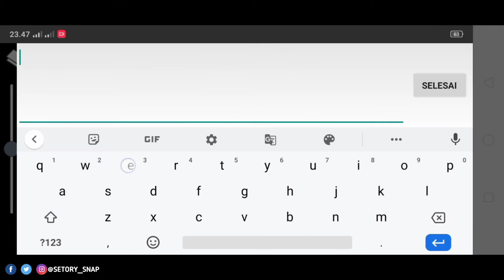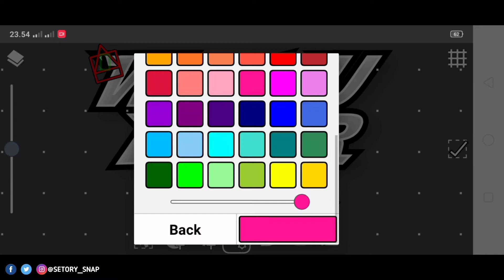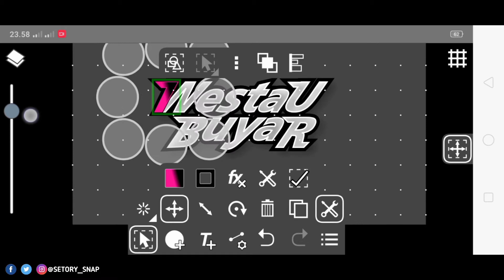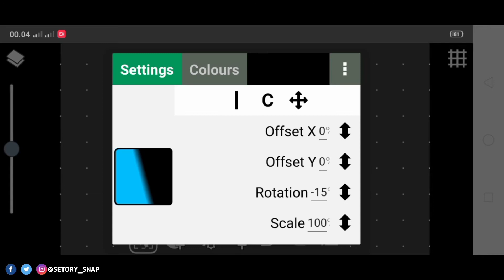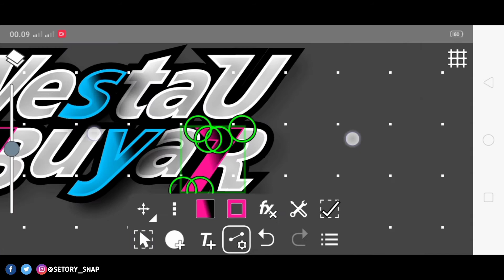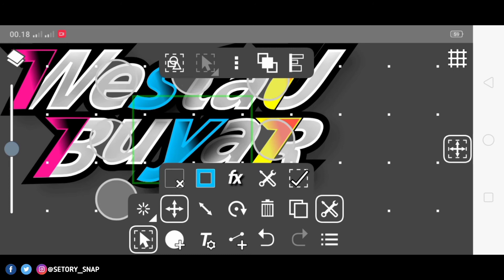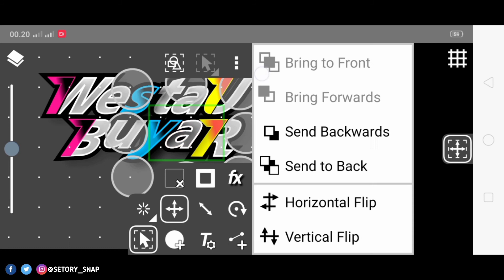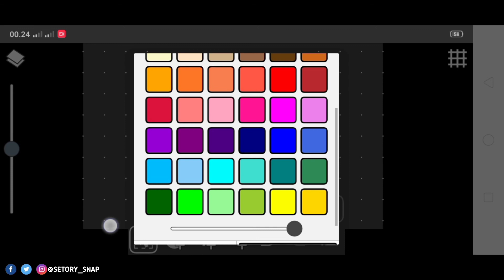Cara Membuat Logo CAV Mudah Di |Ivy Draw part 1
Support terus channel kami,dengan cara